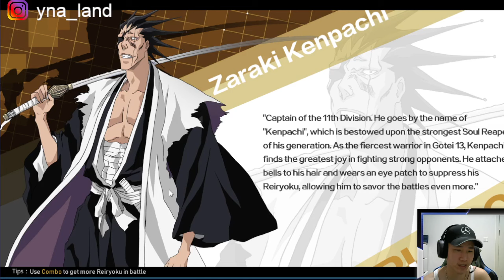AIZEN ONE MAN SHOW!!! Bleach Soul Reaper INDONESIA!!!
Bantu Yuk! Supaya channel ini cepat berkembang:
1. SuperThanks Fitur Youtube

Song
Harvest Moon
1. SuperThanks Fitur Youtube

Song
Harvest Moon